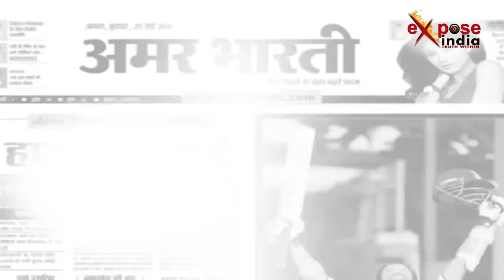RSS प्रमुख मोहन भागवत के बयान पर राहुल गांधी ने कहा कुछ ऐसा कि मच गया बवाल।।